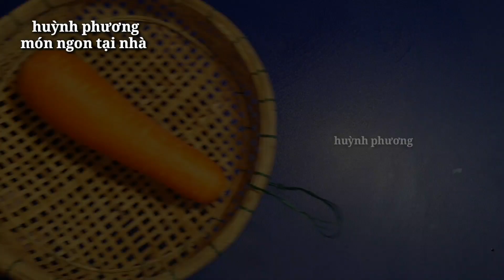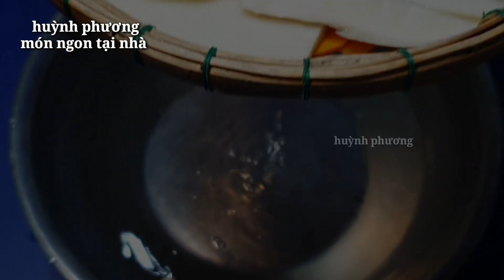Đừng làm THỊT LỤI CHAY nữa nấu ngay món chay ngon từ nấm này ăn là ghiền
nguyên liệu:
Nấm đùi gà, cà rốt
Các gia vị thông thường

00:00 Cách làm nấm cuộn chiên
00:37 Sơ chế nguyên liệu
02:39 Chần nấm đùi gà, cà rốt
04:18 Ướp nấm đùi gà
07:53 Chiên nấm cuộn
09:02 Pha sốt tương ướt cay chấm
09:34 Thành phẩm

có thể bạn quan tâm các món ngon mỗi ngày 2022 cho người ăn chay :

© Copyright by @huynhphuongmonngontainha
  1001 món chay ngon cùng huỳnh phương | vegan food in vietnam